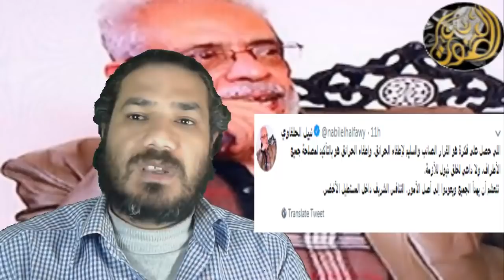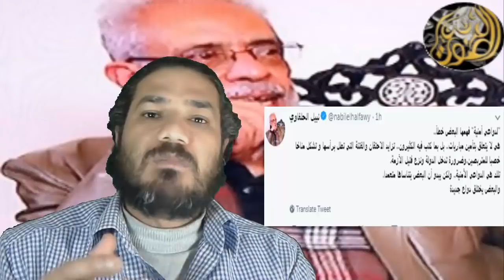الفنان نبيل الحلفاوى يشرح الدواعى الامنية لتأجيل مباراة الاهلى وبيراميدز فى كاس مصر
نبيل الحلقاوى عن تاجيل مباريات كاس مصر هو القرار الصائب